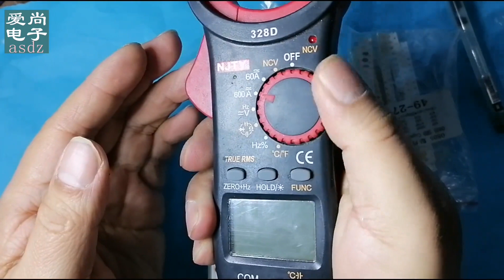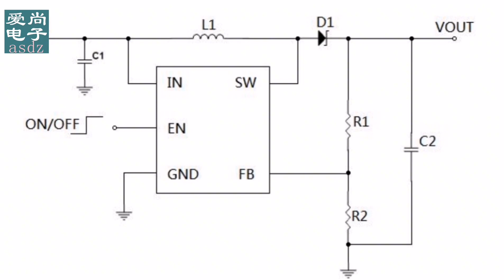给钳形表买的充电电池电压低，动手制作升压模块完美解决问题